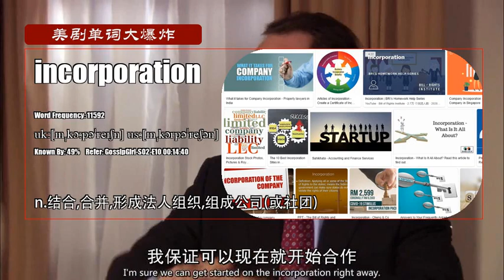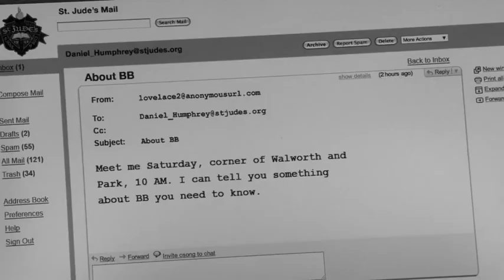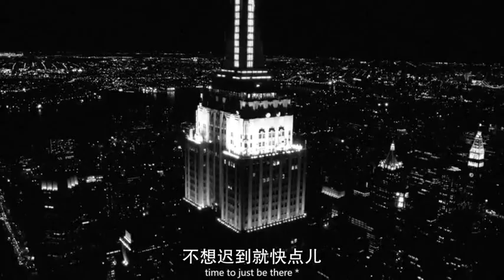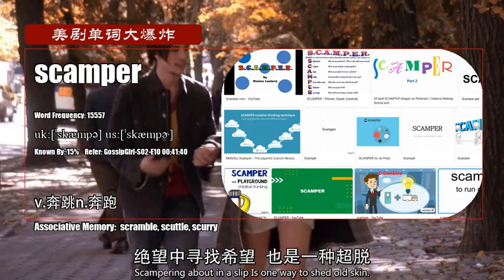S02E10_C【绯闻女孩 Gossip Girl】Vocabulary 美剧单词大爆炸高级版